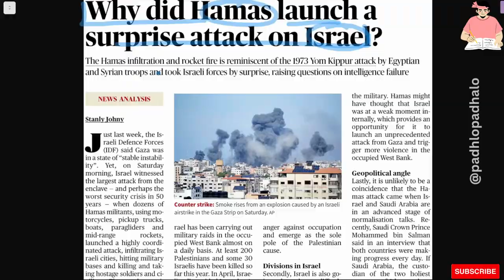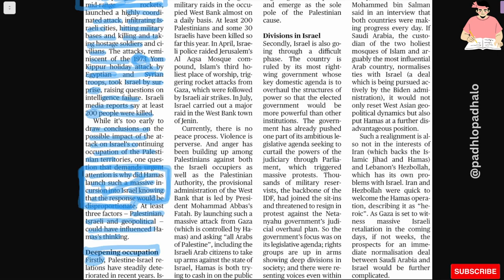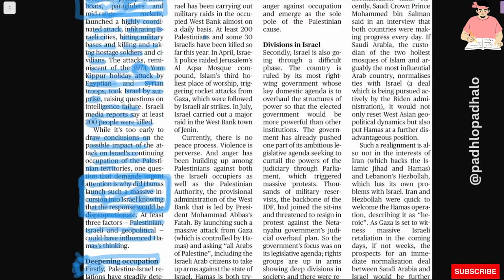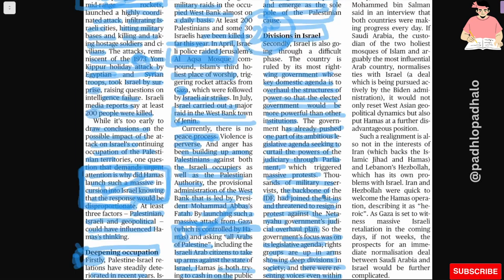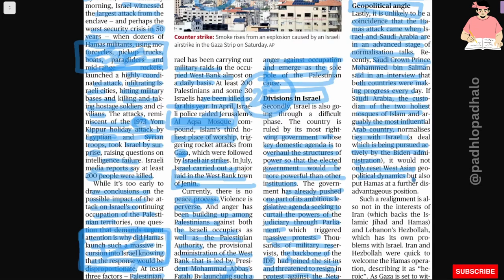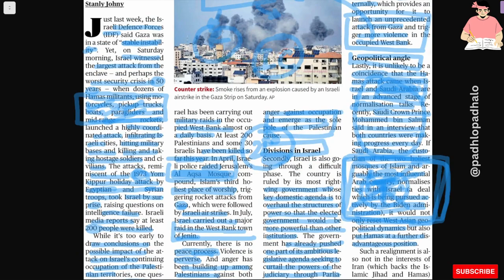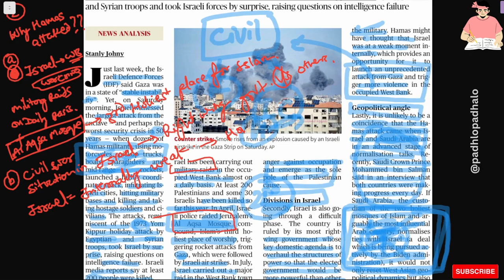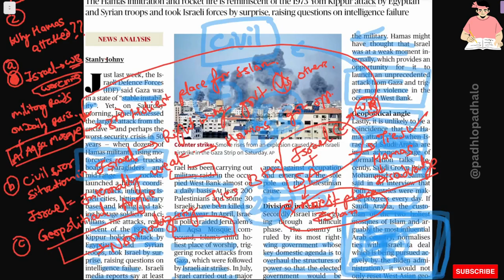Why did Hamas launch a surprise attack on Israel.